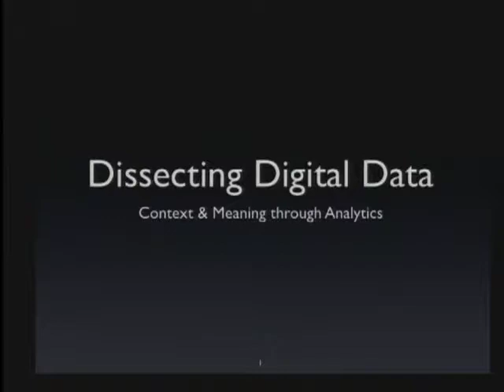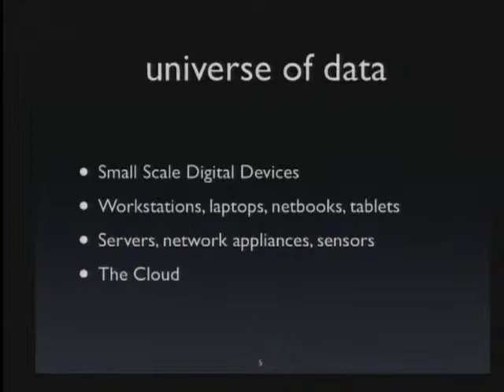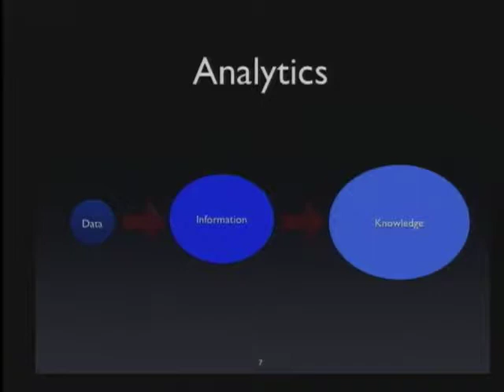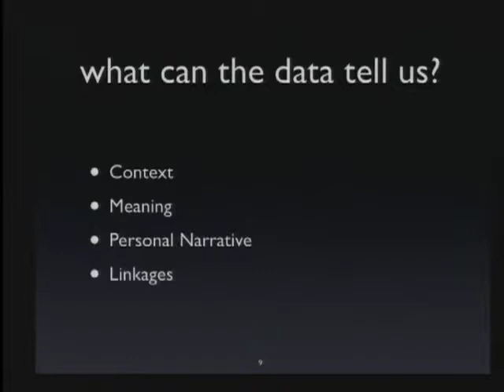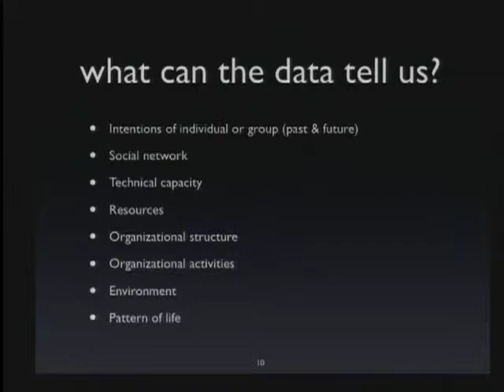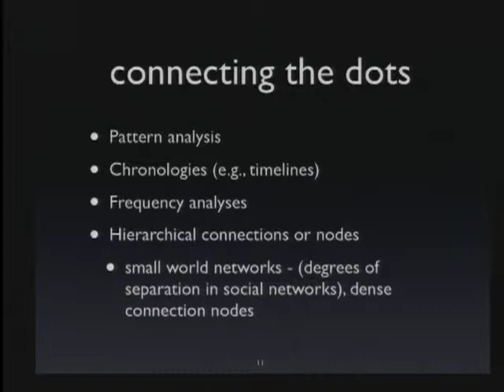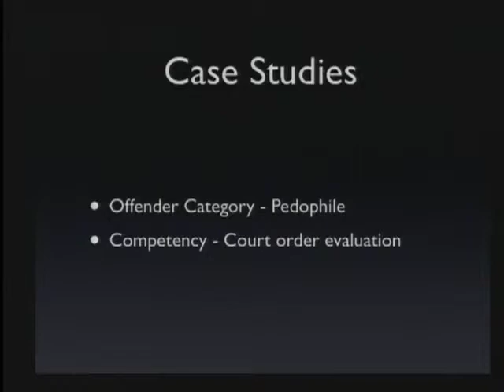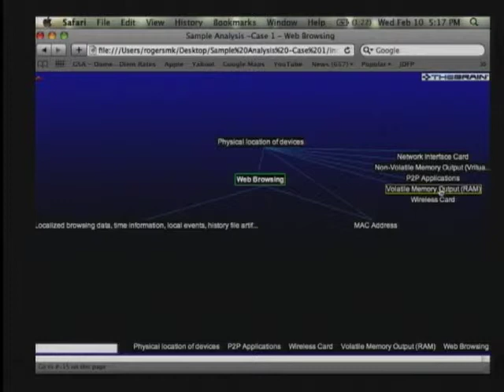2010-02-10 CERIAS - Dissecting Digital Data: Context and Meaning through Analytics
Recorded: 02/10/2010

Dissecting Digital Data: Context and Meaning through Analytics

Marcus Rogers, Purdue University

This talk will look at how analytics can be used to increase our understanding of what digital evidence actually means. The real value of evidence is often related to the context and meaning of the data ; not just on its mere existence. The talk will examine how analytics can be used to answer core investigative and intelligence questions and where meaning can be found.